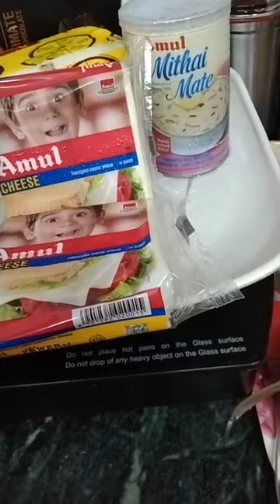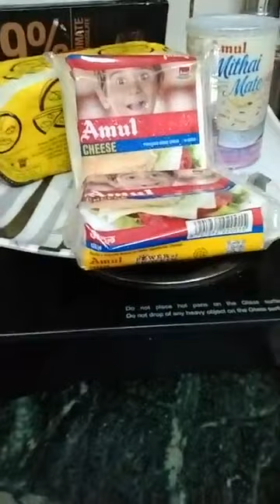Chef Suman Vaish, Episode 2645: SimpleHomemadeRecipes Facebook Live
Watch Chef Suman Vaish, Kitchen Head, Bikaner Restaurant, Lucknow as she will show you how to make delicious 1 Makhana mango ice Cream 2 Sahi roll.

Chef Suman Vaish is part of India's largest Facebook Live Cooking series wherein more than 3000+ Chefs from 66 countries have prepared variety of Indian and International dishes.